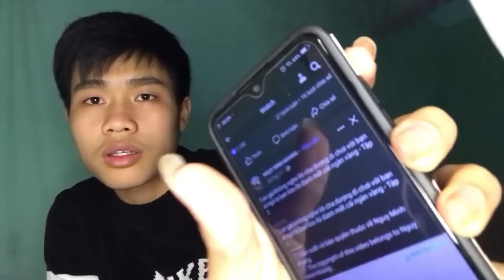DUOC NGUYEN - THE MAGIC OF POSITIVE THINKING AND VISUALIZATION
Welcome to DUOC NGUYEN, a channel specializing in sharing the work of daily workers, as well as housework, project... How to make money hard ..v.v..